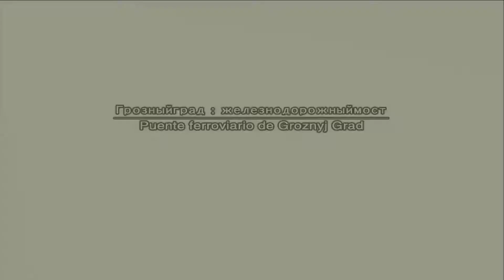Metal Gear Solid 3 - Muerte de Volgin [Español]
Gameplay en español del combate final contra Volgin en Metal Gear Solid 3 Snake Eater.

EVA y Snake consiguen derrotar a Volgin finalmente. En este caso, su muerte se debe a un rayo que le deja frito (que irónico).